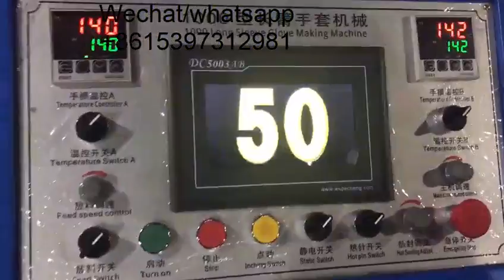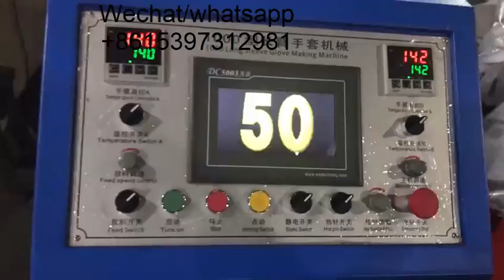Long PE hand cover Glove Making Machine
Features
1. sleeve Golve size can be different depend on the different mold size.
2.Adopts high quality digital electrical heating and Sealing
3. Competitive price factory directly sale.
4. Whole online after-sale service. Do not worry about machine technology and any problem.